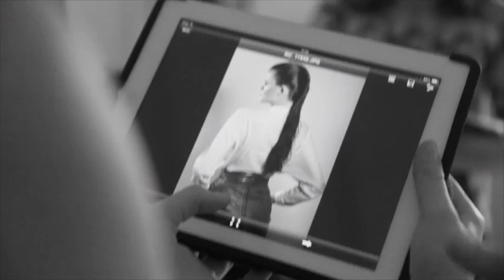Head2Beauty.co.uk Presents: HIGH SHINE WET LOOK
Inspired by runways across the world, KMS & Sam Burnett (KMS Ambassador) have created the Fashion Favourites Styling Menu. Comprising of four key looks, the Session + Fashion series has been created to inspire our audience to recreate these contemporary trends.

High Shine is a truly cosmopolitan style inspired by S/S catwalks. This looks is perfect for stepping up the style stakes this season.